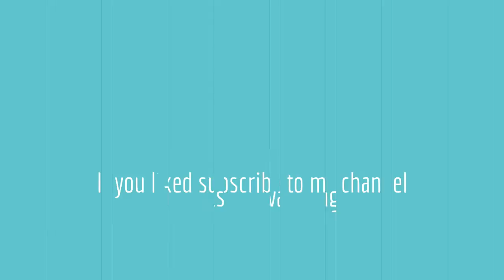Traghetto Moby Otta il tragitto verso il Porto di Olbia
La Moby Otta è una nave traghetto appartenente alla compagnia di navigazione italiana Moby Lines.
Nel video riprendo la costa nord orientale della Sardegna e l'ingresso nel porto di Olbia.